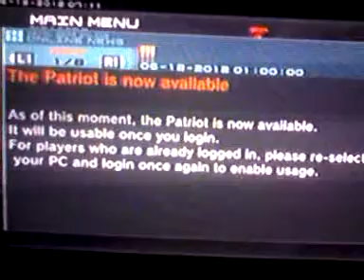MGO FINAL DAY & USE PATRIOT GUN